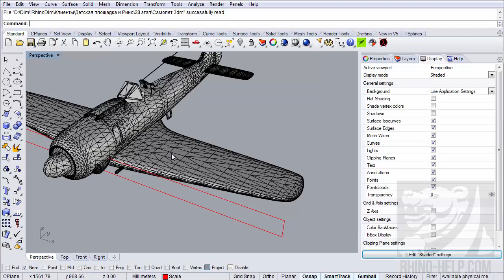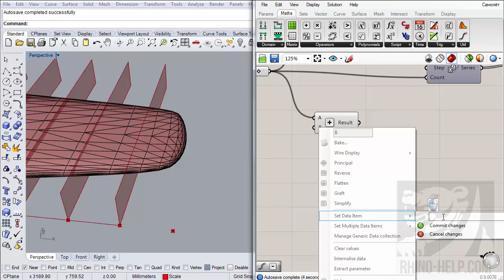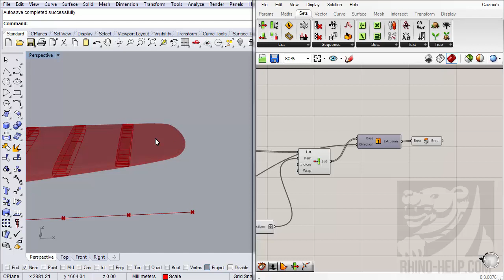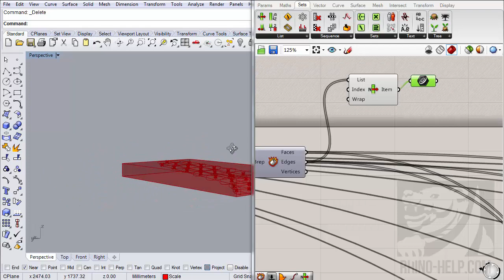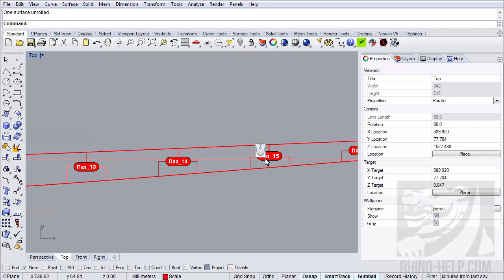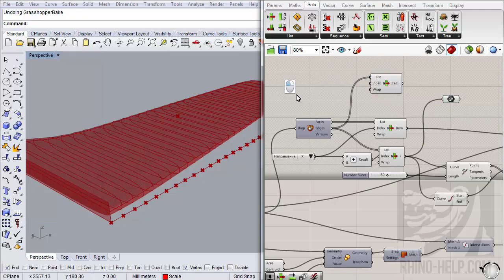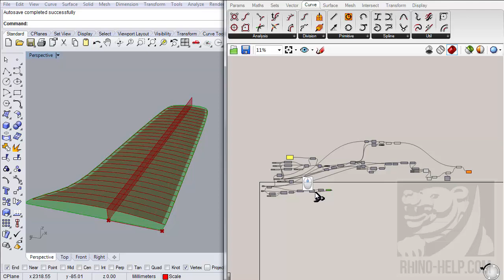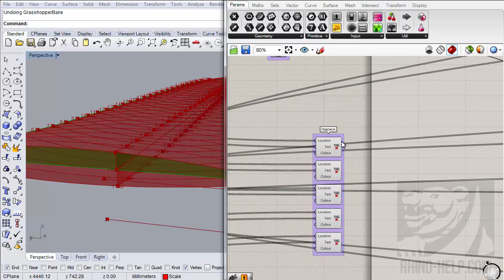Применение Grasshopper для разработки элемента детской площадки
Один из записанных мною уроков для производителя детских площадок. Задача: автоматизировать процесс создания каркаса и разработку форм обшивающих его досок. Пригодится интересующимся "вафельными" структурами из различных исходных объектов: от полигональных сеток до NURBS-оболочек.
Можете заказать урок под свою конкретную задачу.